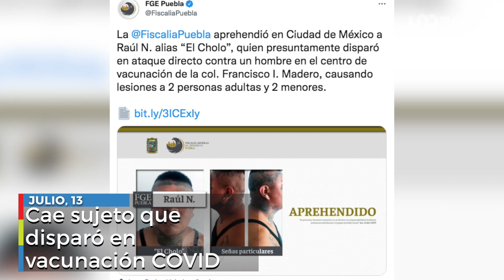Las noticias en un minuto 14:00 horas. 13 de julio de 2022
✅ Revelan video de tiroteo en Texas
✅ Sequía en México
✅ Operativo en CDMX
✅ Cae sujeto que disparó en vacunación COVID
✅ Clima en México